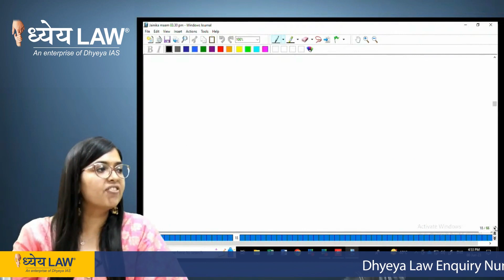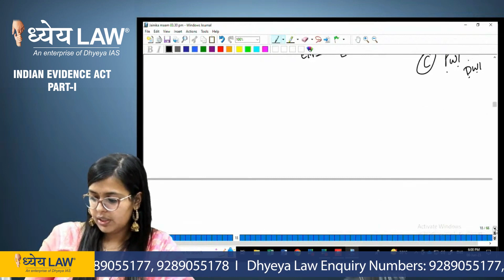Indian Evidence Part 1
The Indian Evidence Act of 1872 consolidates, defines, and amends the law of evidence in India. It extends to the whole of India. The Act applies to all judicial proceedings in or before any Court in India, including Courts-martial (except those convened under the Army Act, the Naval Discipline Act, or the Indian Navy Discipline Act, 1934, or the Air Force Act), but not to affidavits presented to any Court or officer, or proceedings before an arbitrator.